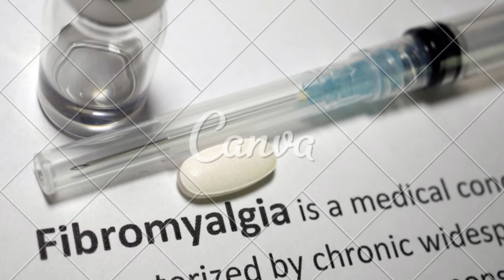Fibromialgia Trauma Físico Ou Trauma Emocional